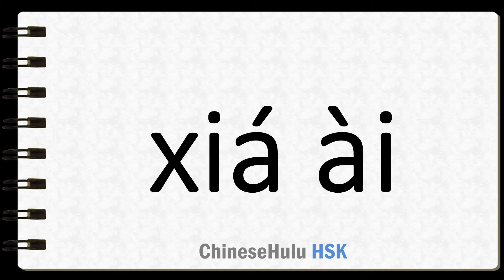How to Say narrow minded in HSK Chinese